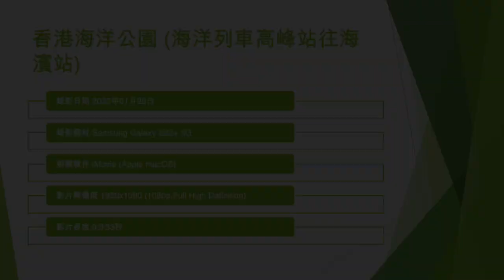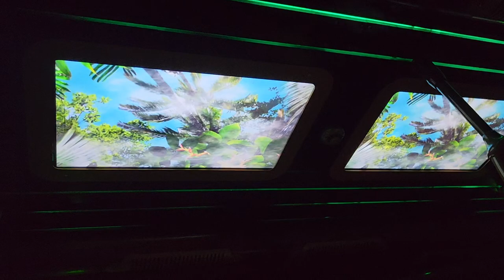香港海洋公園 (海洋列車高峰站往海濱站) - 2023年01月28日